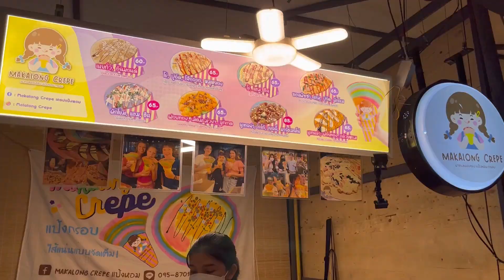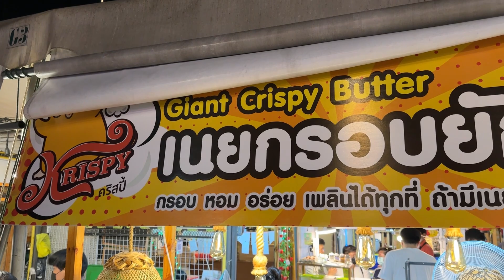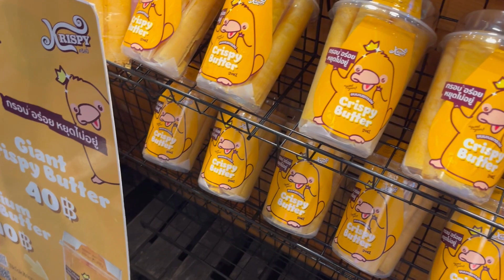Cheap & Delicious Street Food at Night Markets in Bangkok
曼谷夜市便宜又美味的街頭小吃

Jodd Fairs
Rama IX Rd, Huai Khwang, Bangkok